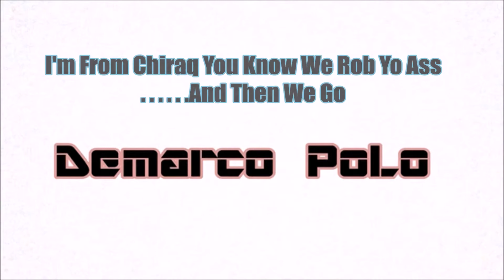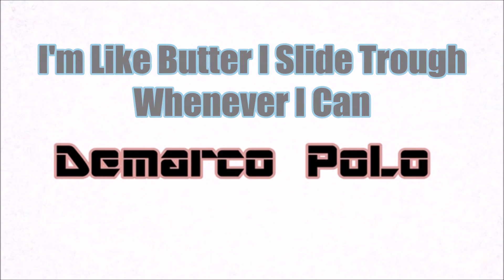Ratchet Rap about Bae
IF YOU HAVEN'T SEEN MY MOST POPULAR VIDEO YET, YOUR MISSING OUT : "29. How to jerk off for beginners"

Doorknobeisha Is Rapping and she is dope she is rapping about her Bae Demarco and is rapping about everything

Most people let there baes flirt with anybody; But not doorknobeisha she ain't tolerating it.. I'm pretty sure no other gurl will to This Is her Rap To everyone if you like subscribe and share!!
Dont Mess With This Black Gurl
Bae
Bae
Bae
Bae
Rapping about Bae
Rapping about Bae
Bae
Bae
Bae
Bae
Bae
Bae
Rapping about Bae
Rapping about Bae
Rapping about Bae
Rapping about Bae
Rapping about Bae